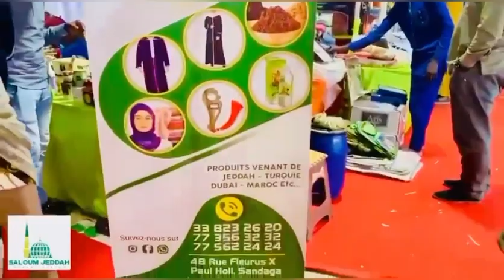Revue de presse Walfadjri fm wolof abdoulaye bob du lundi 27 mai 2024